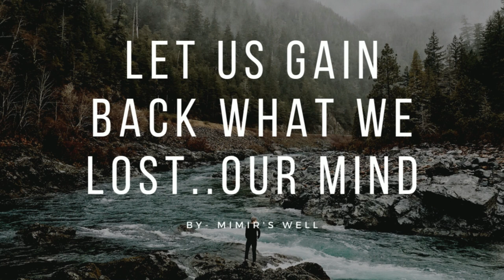Lyfjaberg | Eir's Abode | Ritual & Meditation Music 🎧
Eir’s (“EYE-eer”) name means “help” or “mercy.” She is one of the handmaids of Frigg, and is also listed as one of the handmaids – or Valkyrjur – of Óðin. She is attested to in the Prose Edda, the Poetic Edda, and Svipdagsmal. Additionally, she is attested to in skaldic poetry, and runic inscriptions. She is named as a goddess who oversees childbirth.

As a Valkyrie, Eir accompanied her battle-sisters. While the other Valkyries chose the slain, Eir would choose who would live and recover, and return to health. As a chooser of life and death, she is sometimes associated with the Norns. Although Snorri does not explicitly name her as one of the asunjar, he also does not name every goddess counted in this number. He does, however go on to say that Eir is among the most important of all goddesses.

Her name is a commonly used kenning for “woman” and “women”, which is intriguing when one considers that in proto-Heathen times, the realm of healing was by and large the realm of women. Folk tradition holds that Eir was invoked in healing rituals using a white flower known as Eirflower. She is associated with copper, which was used in healing ceremonies.

In the Poetic Edda, she is attested to being the companion of a particularly kind and compassionate jötunn named Menglöð. The two of them are invoked for healing together. It is theorized that Menglöð may be a hypostasis of Frigga, of Eir, or else a jötnar goddess of healing unto herself.

She is associated in myth with a sacred hill, where she gathers with many wights of healing. This hill, called Lyfjaberg, may be her abode, such as a hill of the Alfar, or perhaps a realm in Ásgard. There she is said to attend to a particularly compassionate, kind jötnar who was called upon for healing – possibly Menglöð again.

In one telling, she guards the castle of Menglöð, atop the mountain Lyfjaberg. The other maids (wights? Valkyries?) are named Hlif, Hlifthursa, Thiodvarta, Biort, Blid, Blidr, Frid, and Orboda. In the lore, it is stated that annual blóts where offered to these maidens atop Lyfjaberg to keep all sickness and pestilence away from the community for the year to come.

In skaldic poetry she is depicted as a companion to another handmaiden, Vár, goddess of wedding vows and legislation that benefits women and families.